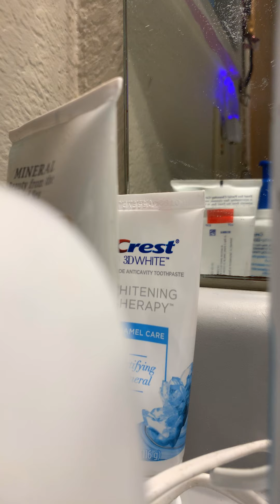A day in my life!..